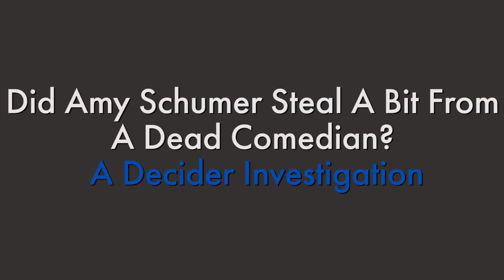Did Amy Schumer Steal Jokes From The Late Patrice O'Neal?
There are some striking similarities between jokes made during Amy Schumer's HBO comedy special, LIVE AT THE APOLLO, and a bit from the late Patrice O'Neal's infamous NASTY SHOW. Too close for comfort? You decide.